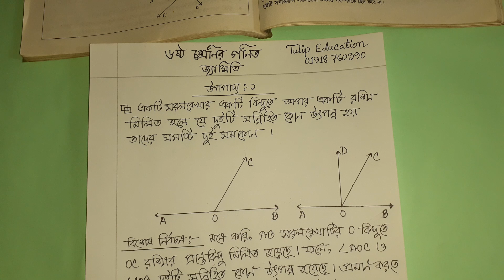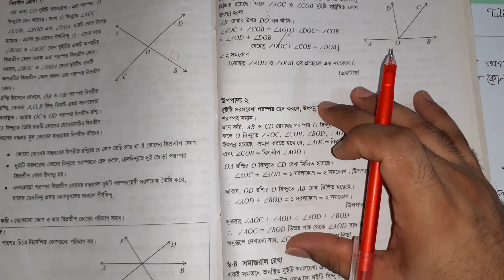Class 6 mathematics - জ্যামিতি (উপপাদ্য ১ এর ভিন্নধর্মী প্রমাণ) | ৬ষ্ঠ শ্রেণির গণিত /Tulip Education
Welcome to the Bangladesh's creative YouTube channel @TulipEducation.